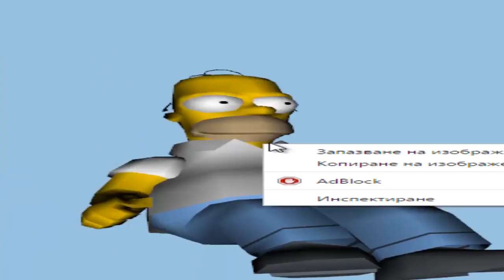homers_confusing_episode.avi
Homer has a seizure.

Video is outdated.